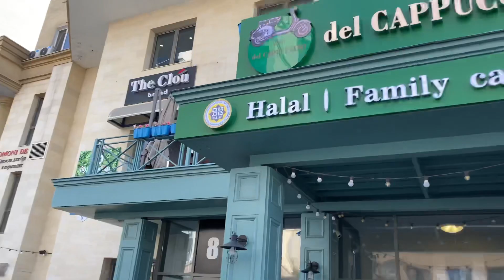Street Sultanmahmut Toraigyrov | Walking Tour 4k 60fps | Almaty City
Today we will enjoy a walk around Almaty.
You can see our beautiful city.I hope you enjoy
this walk and have a wonderful day in with you we will spend street Sultanmahmut Toraigyrov